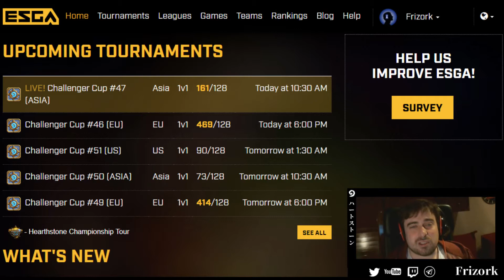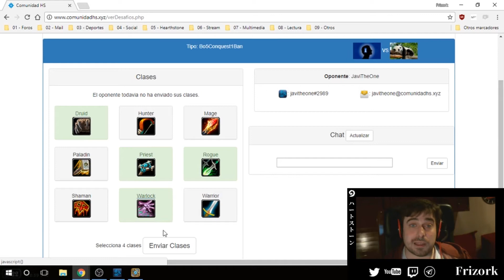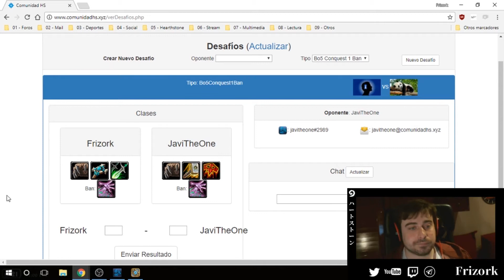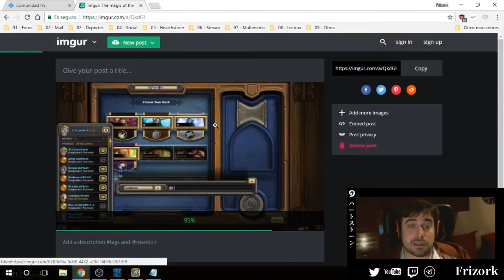Cómo jugar un Pairing de Torneo [HearthstoneDojo - GPC]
PDF para imprimir con el resumen de todo lo que hay que tener en cuenta

Puedes encontrarme en Twitter , Twitch o Telegram ( @Frizork )